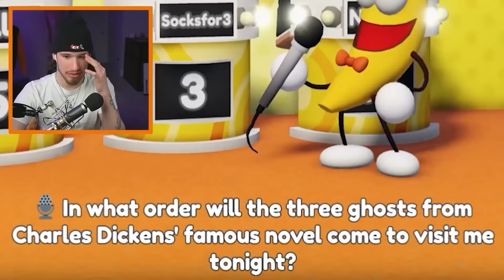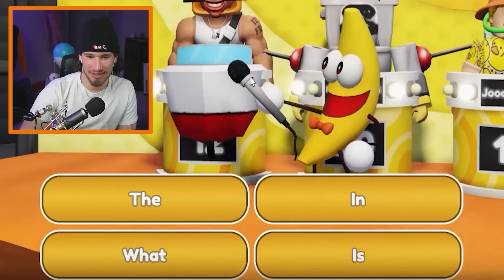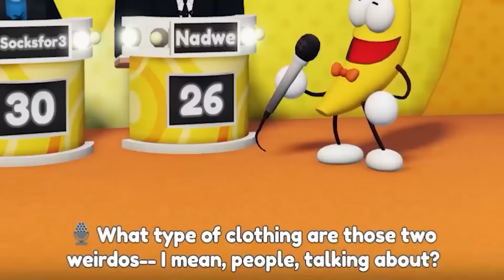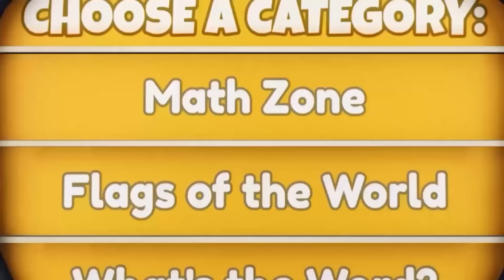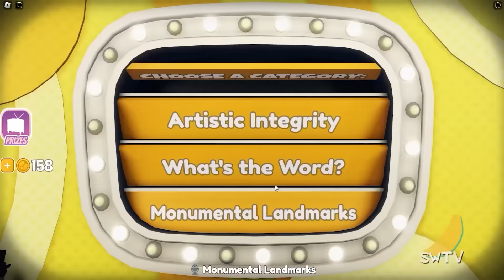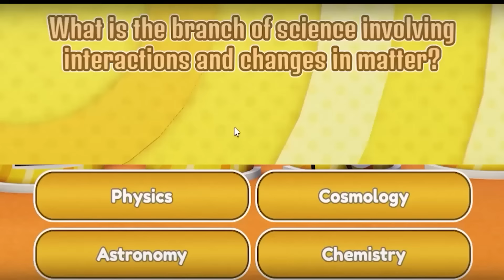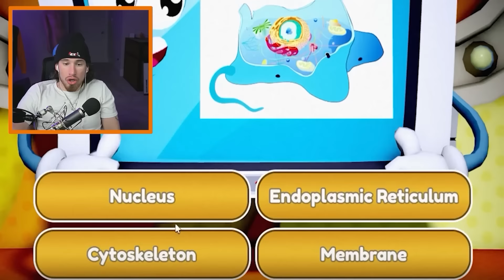Using 592,106,194 of my BRAIN CELLS in Roblox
Using 592,106,194 of my BRAIN CELLS in Roblox Shovelware's Brain Game